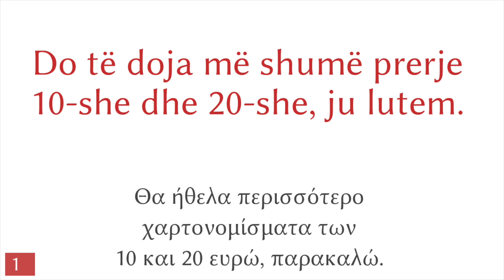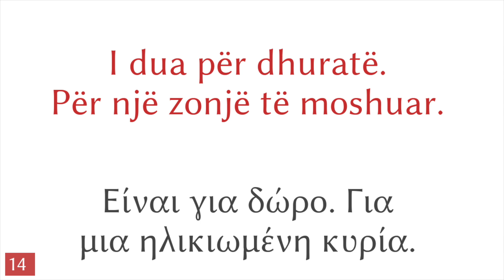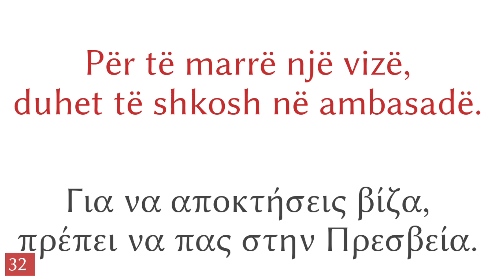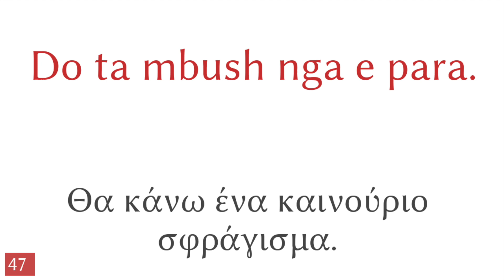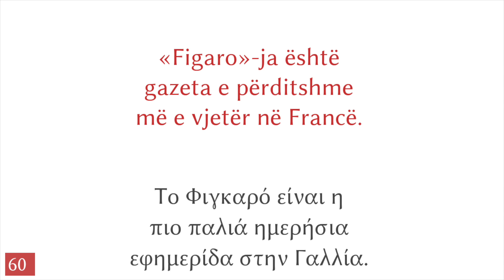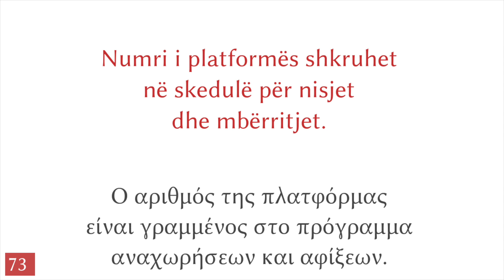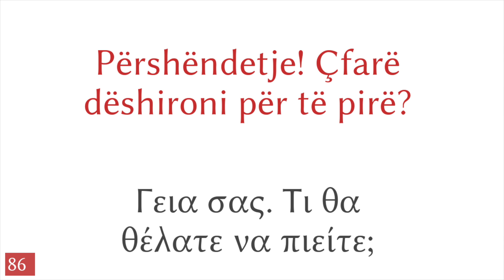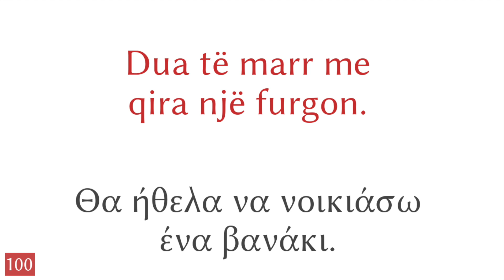100 (Διακόσιες) φράσεις - Αλβανικά - Ελληνικά (100-3)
100 (Διακόσιες) φράσεις - Αλβανικά - Ελληνικά

▼▼▼ Περισσότερα βίντεο ▼▼▼